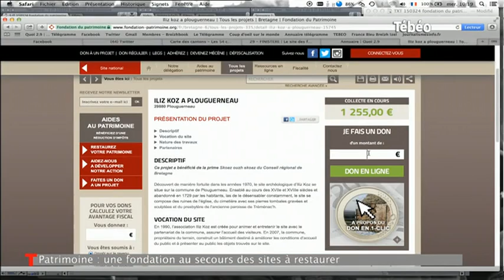Patrimoine : Une église du 14e siècle à Plouguerneau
Sites webs/blogs, copiez cette vidéo avec le bouton "Intégrer" !
Zoom sur le patrimoine avec les ruines d’une église du 14e siècle et son cimetière à Plouguerneau. Pour exploitation TV, droits réservés, nous contacter